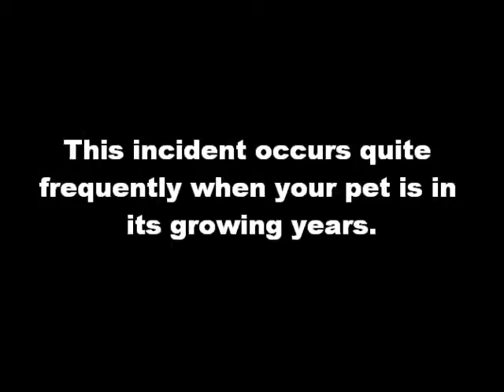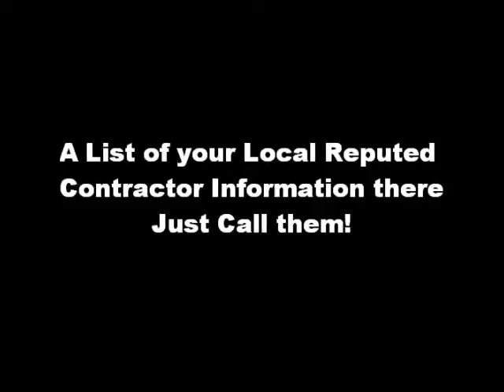Carpet Pet Odor Removal Product!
This incident occurs quite frequently when your pet is in its growing years. You can also consider disinfecting with a correct product and sun drying the carpet. In case, you still smell the offending urine odor after following the above mentioned tips, consider hiring a professional for carpet cleaning. With pets in the house, accidents can happen any time and your well-behaved cat or dog may pee in the carpet. Otherwise, dried urine stain and odor in the carpet are difficult to remove.

enzyme cat odor remover, home dog odor removal, dog urine stains, kids pets stain and odor remover, best dog urine odor remover, pet urine odor remover, pet stain and odor remover, dog urine smell removal